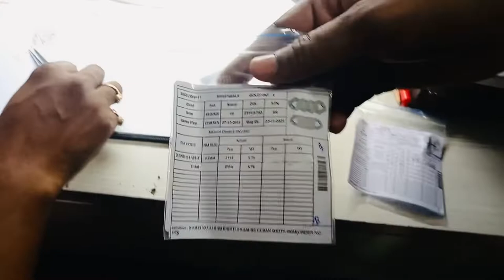8. Production - Diamond Bagging Department